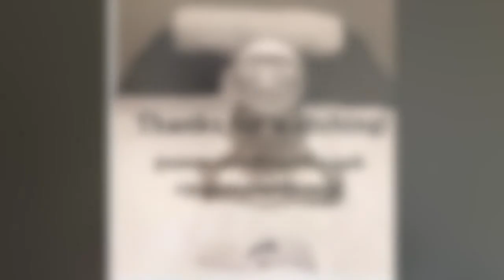Pummel & Knead Ep 6 Working from Home - Oils and Aromatherapy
Episode 6 - This week we are looking at some of the base oils and essential oils that you might like to incorporate into your home massage routine, highlighting the benefits and precautions of their use. All of our techniques can be done without oil, so this is just an extra element to boost your wellbeing.